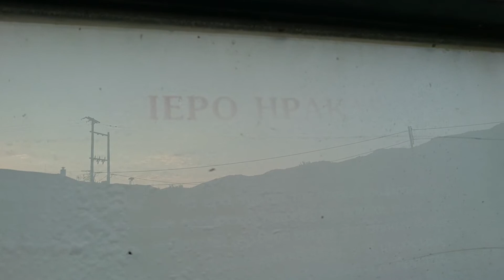Tassos Old Stones